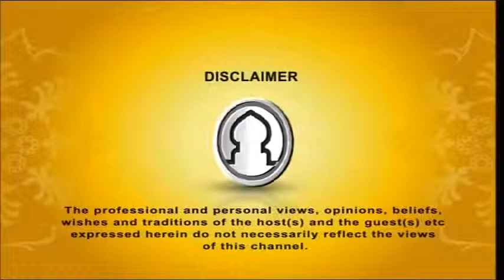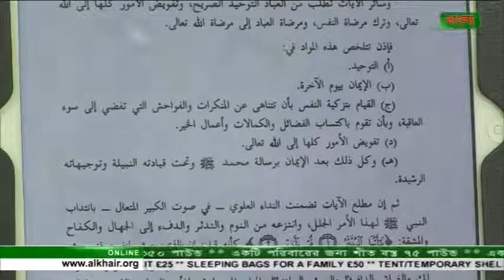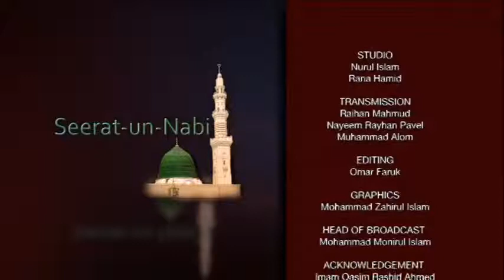Seeratun nabi EP 28 By Dr Abdus Salam Azadi